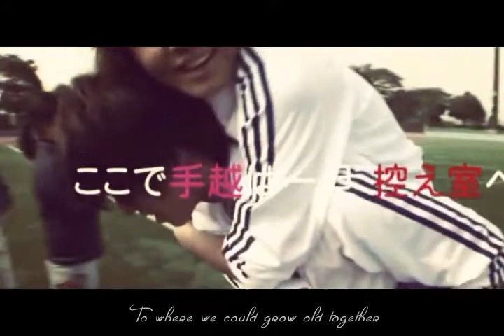[Engsub] KoyaTego - Có khi nào rời xa